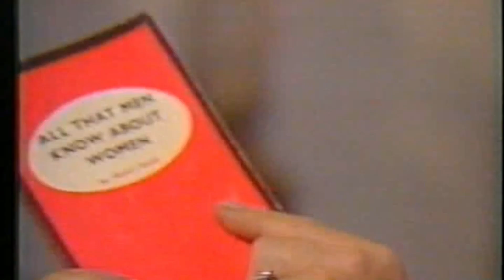Serge Gainsbourg - Et si on se disait tout - 1989 - partie 2/2